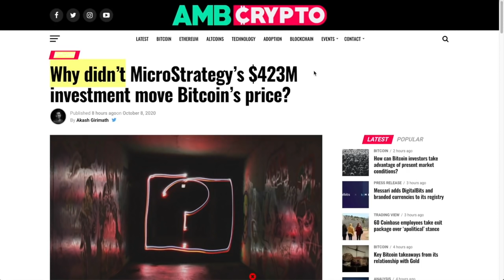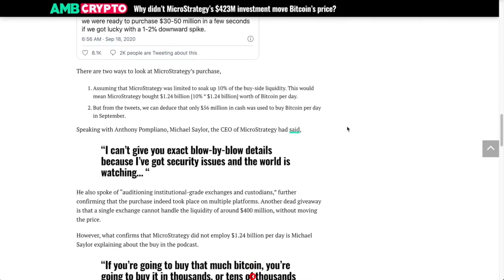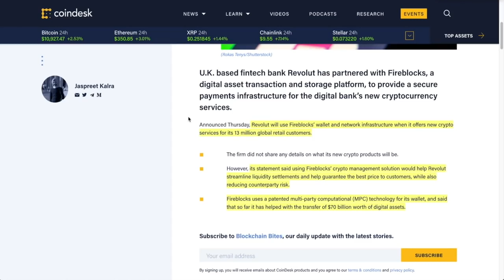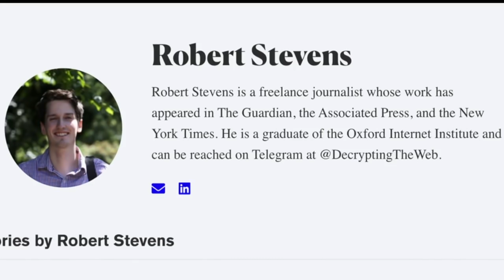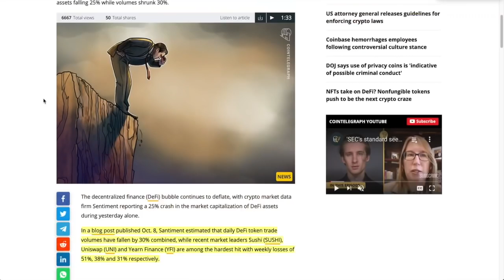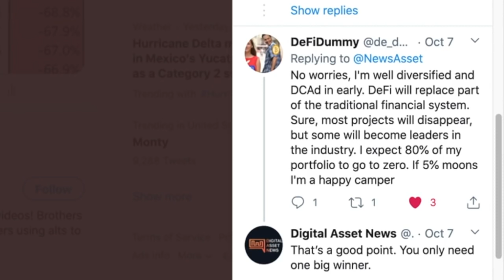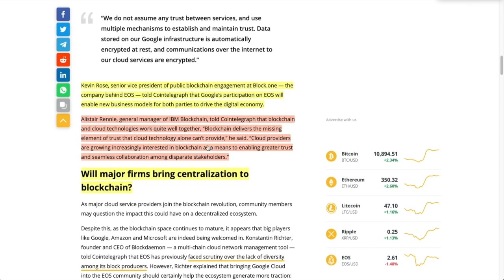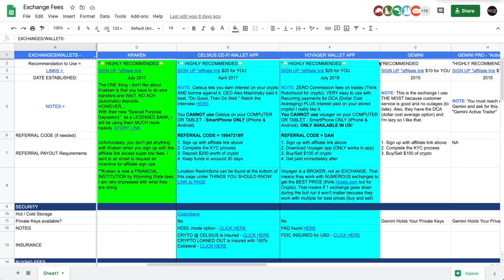Corporations are Sitting On 5 TRILLION Dollars That is ON FIRE. Bitcoin is the Answer. Here's WHY...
►Corporations are Sitting On 5 TRILLION Dollars That is ON FIRE. Bitcoin FIXES It. Here's WHY...

0:00 - Market Recap | Topics Overview
2:53 - Corporations are Sitting On 5 TRILLION Dollars That is ON FIRE. Bitcoin is the Answer. Here's WHY...
6:26 -  Digital Bank Revolut Taps Fireblocks to Support New Crypto-Based Services
9:45 - Hedgeye’s CEO Sold All His Bitcoin. Here's WHY he did it. Was this TOO SOON?
15:36 - De-Fi Drops 20% in ONE DAY. Is this a sign to GET OUT or BUY BIG?
19:47 - Google Cloud bets on EOS blockchain, Hedera Hashgraph & Theta. BIG THINGS AHEAD?

●▬▬▬▬▬▬▬▬▬▬▬CRYPTO ESSENTIALS▬▬▬▬▬▬▬▬▬▬▬▬▬▬▬▬▬●

●▬▬▬▬▬▬▬▬▬▬▬▬▬FOLLOW D.A.N.▬▬▬▬▬▬▬▬▬▬▬▬▬▬▬●

●▬▬▬▬▬▬▬▬▬▬▬▬▬▬AUDIO TRACKS▬▬▬▬▬▬▬▬▬▬▬▬▬▬●

●▬▬▬▬▬▬▬▬▬▬▬▬▬▬VIDEO TOOLS▬▬▬▬▬▬▬▬▬▬▬▬▬▬●

●▬▬▬▬▬▬▬▬▬▬▬▬▬EXIT STRATEGIES▬▬▬▬▬▬▬▬▬▬▬▬▬▬▬●